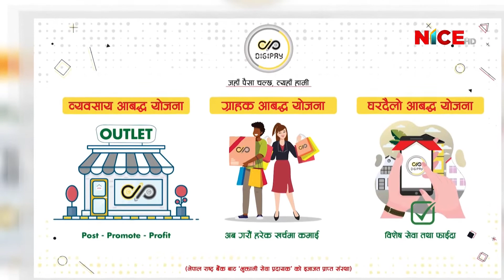डिजि पे प्रा.लि र नाइस टेलिभिजनएच डी बीच व्यवसायिक आबद्धताको सम्झौता । | NICE TV HD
डिजि  पे प्रा.लि र नाइस टेलिभिजनएच डी बीच व्यवसायिक आबद्धताको सम्झौता । NICE Television HD || A Satellite Television Station || Nepal's 2nd HD Television